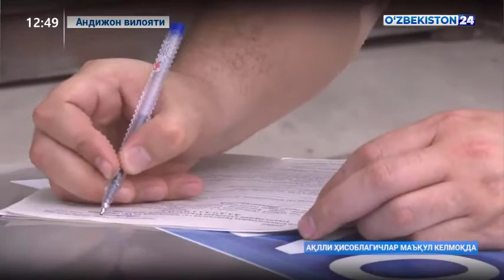“Ақлли” ҳисоблагичнинг афзалликлари ҳақида томонидан истеъмолчиларга тушунчалар берилмоқда.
“Табиий газ назорати ва ҳисобини юритишнинг автоматлаштирилган тизими” лойиҳасини жорий этиш ишлари Андижон вилоятида жадаллик билан олиб борилмоқда. Шу кунга қадар 110 мингдан зиёд ҳисобдонлар аҳоли хонадонларига ўрнатилди. “Ақлли” ҳисоблагичнинг афзалликлари ҳақида “Hududgaz Andijon” газ таъминоти филиали мутахассислари томонидан истеъмолчиларга тушунчалар берилмоқда.